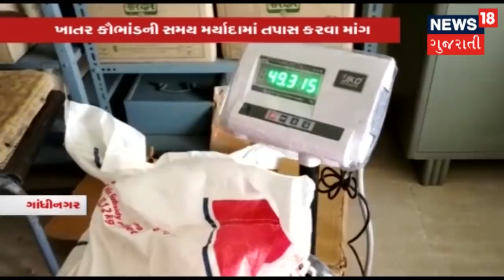ઓછું ખાતર આપવાના મામલે કોંગ્રેસના નેતાઓ નાયમ મુખ્યમંત્રીને મળ્યા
ઓછું ખાતર આપવાના મામલે કોંગ્રેસના નેતાઓ નાયમ મુખ્યમંત્રીને મળ્યા. ખાતર કૌભાંડની સમય મર્યાદામાં તપાસ કરવા માંગ. શું છે કોંગ્રેસના આરોપો અને શું છે તેમની માંગ? જાણવા જોતા રહો આગળનો Video.